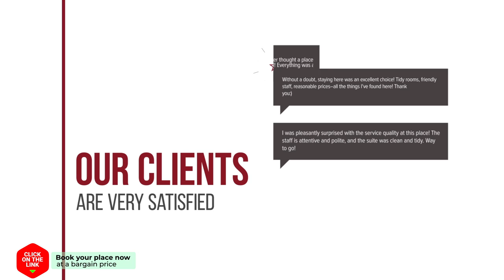Anastasios Olive Garden Apartments hotel review | Hotels in Petalidhion | Greek Hotels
Anastasios Olive Garden Apartments hotel video review. Hotels in Petalidhion, greek 3 stars hotels.